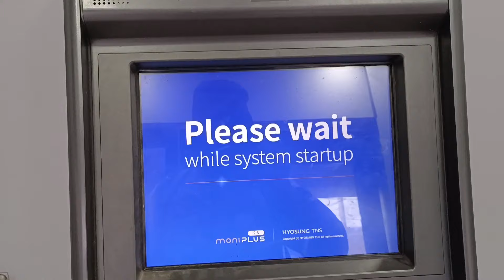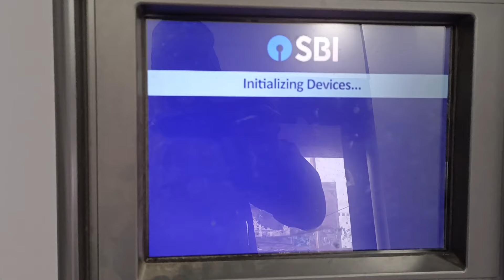Utraula se chalkar pahuncha siswa mela follower Behtar samjho team Se Milne 50km || Rider up47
utraula to siswa
Waheed mansoori Waheed vlog Waheed ki comedy Apache rider rider UP47
दोस्तों इस लड़के के हौसले ने हम सबको हैरान कर दिया उतरौला से चलकर पैदल 50 किलोमीटर पहुंचा सिसवा मेला देख कर उसकी मोहब्बत हम लोगों को हुई है रानी 50 किलोमीटर पैदल पहुंचा